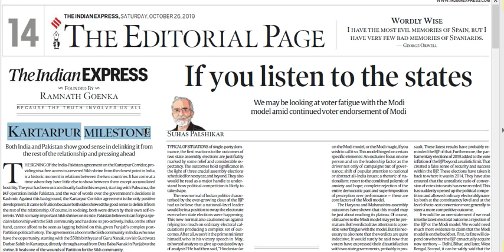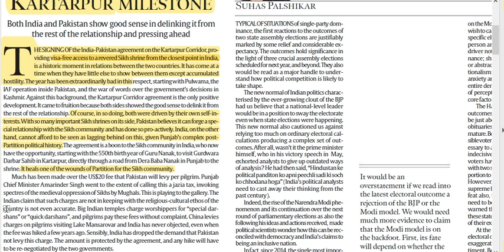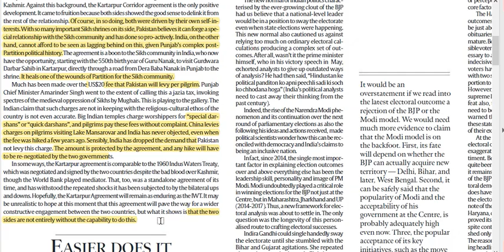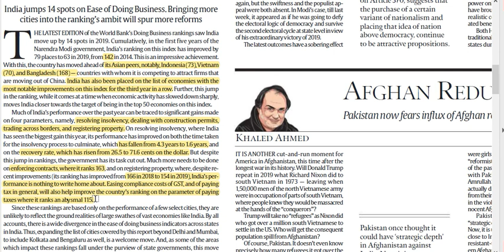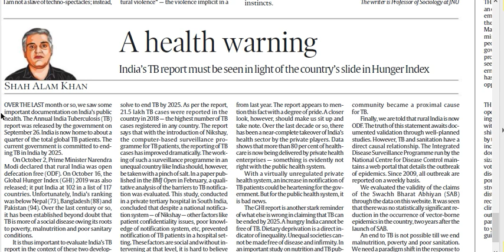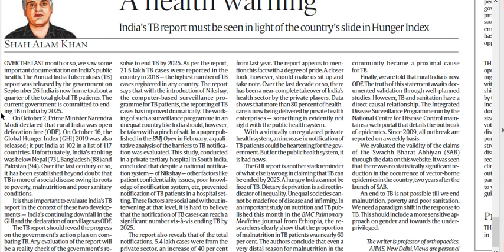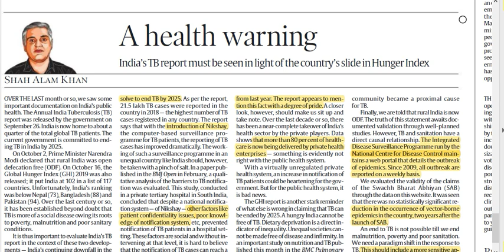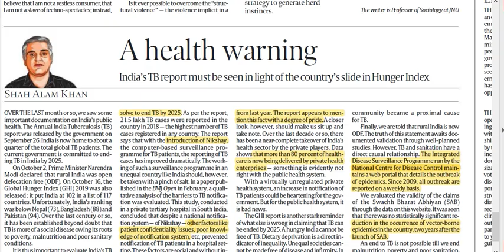Achieve IAS Important Articles Summary (IAS), Indian Express, Target CSE 2020